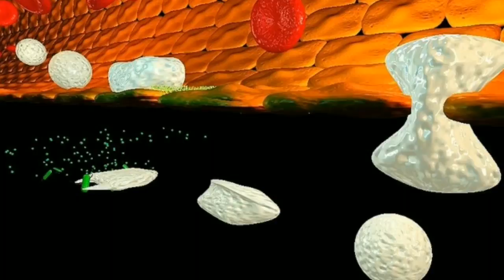How To Boost Immunity Naturally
In case you're searching for approaches to keep winter colds and seasonal influenza away, your answer might be as close as your market. In the event that you eat certain sustenances, you might have the capacity to enable your immune framework to remain solid to battle these contaminations.

Eating various types of sustenances is essential to ensure you get every one of the vitamins your body needs.

The materials and the information contained on HOME REMEDIES channel are provided for general and educational purposes only and do not constitute any legal, medical or other professional advice on any subject matter. These statements have not been evaluated by the FDA and are not intended to diagnose, treat or cure any disease. Always seek the advice of your physician or other qualified health provider prior to starting any new diet or treatment and with any questions you may have regarding a medical condition. If you have or suspect that you have a medical problem, promptly contact your health care provider.